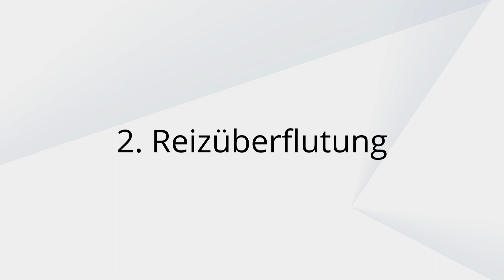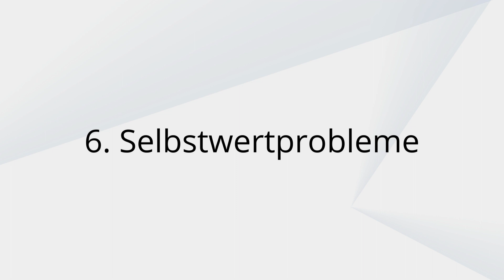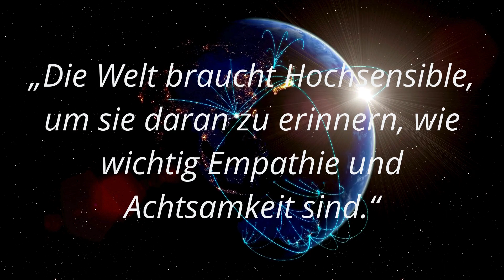Diese Probleme verstehen nur hochsensible Menschen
Hast du das Gefühl, als würdest du in einer Welt leben, die manchmal zu laut, zu hektisch und zu fordernd ist? Empfindest du starke Emotionen und Empathie, als wären sie ein Geschenk und gleichzeitig eine Bürde? Wenn ja, dann könntest du zu den hochsensiblen Menschen gehören, die die Welt auf eine ganz besondere Art und Weise erleben. Hochsensibilität ist mehr als nur ein Persönlichkeitsmerkmal. Es ist eine wunderbare Gabe, die jedoch insbesondere in unserer heutigen Gesellschaft ihre eigenen Herausforderungen mit sich bringt. In diesem Video erfährst du, was für hochsensible Menschen typisch ist und ihnen im Alltag häufig Probleme bereitet.

📢 Teile das Video mit Familie, Freunden und Bekannten
💬 Kommentiere deine Gedanken und Erfahrungen

Möchtest du dein Leben verbessern oder dich persönlich weiterentwickeln? Benötigst du Tipps für psychische Probleme oder möchtest die Grundlagen der Psychologie im Alltag zu deinem Vorteil nutzen? Dann bist du hier genau richtig! Herzlich Willkommen auf dem Kanal von „Psychologie2go“. Hier findest du schnell anwendbare Techniken, praktische Informationen und interessantes Wissen rund um die Themen Psychologie und Persönlichkeitsentwicklung. Profitiere von spannenden Videos, um die beste Version deiner selbst zu werden oder um einfach nur unterhaltsame Psychologiefakten zu erfahren. Nutze die Möglichkeit deine Persönlichkeit zu entfalten, deine Ziele zu erreichen, deine Träume zu erfüllen sowie glücklich und erfolgreich zu werden.